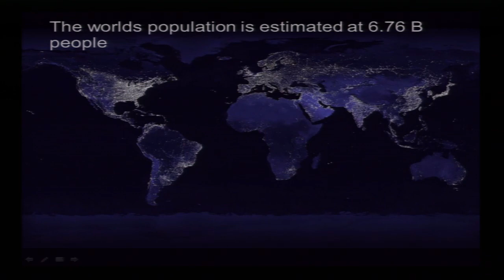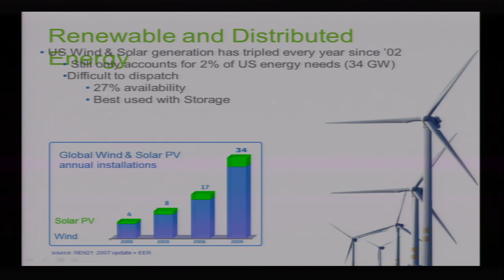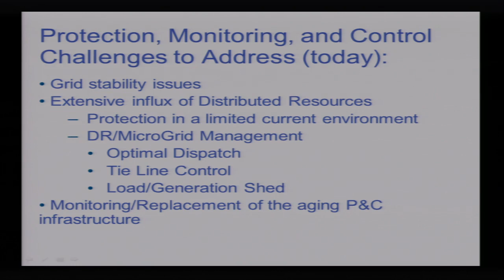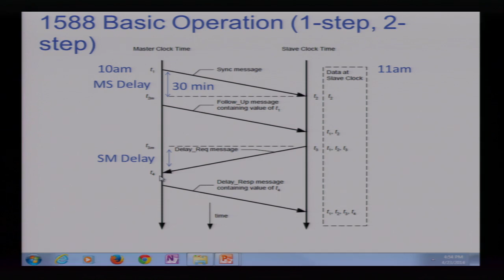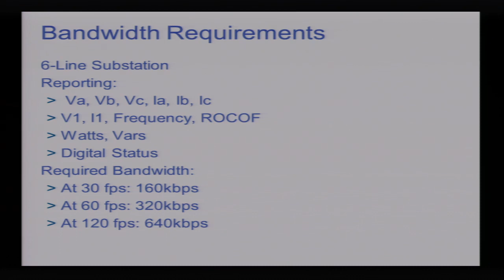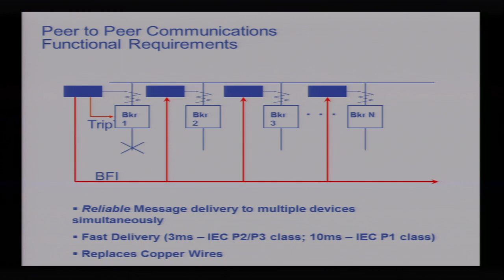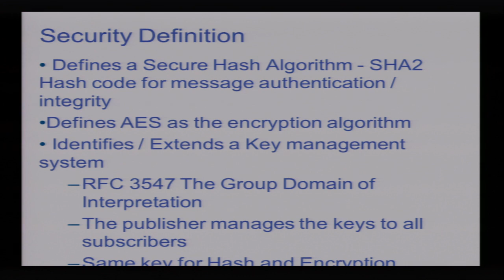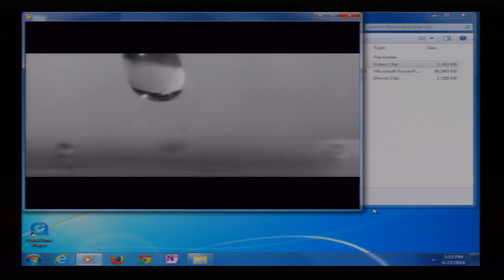Advanced Topics in Power System Protection: Module 01 One Pane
Module 1: The Future of Power System Protection, Control & Monitoring by Mark Adamiak